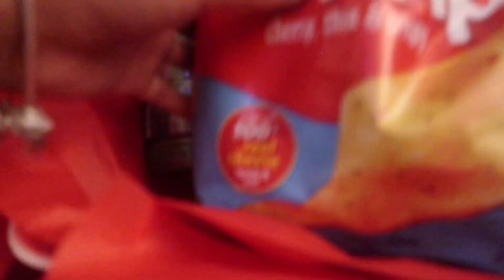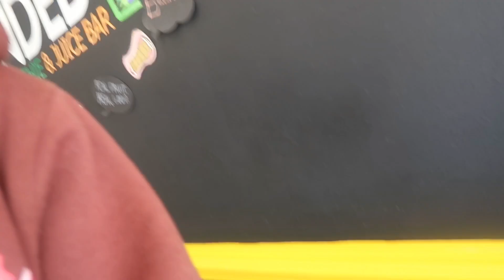GRWM for football game (+ mini vlog) || Kiersten A’Miracle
Social medias